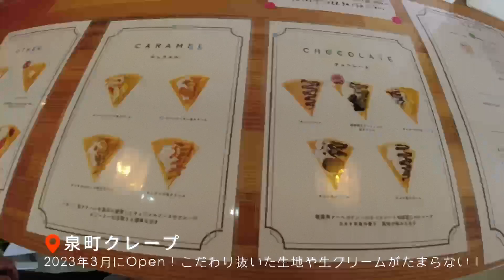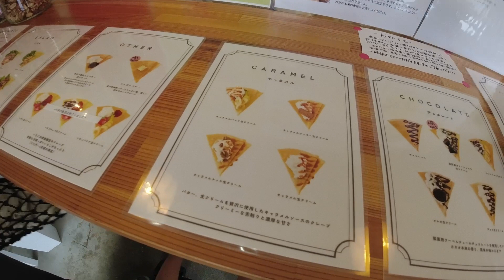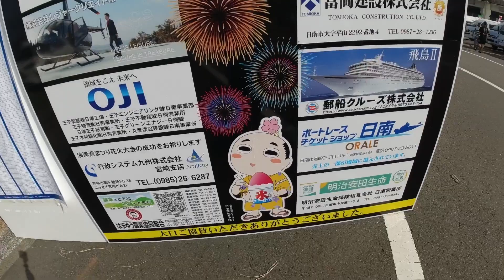串間の絶品クレープと油津港まつり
▪️クレープ屋さん
泉町クレープ

-SNS-
チャンネルのInstagram